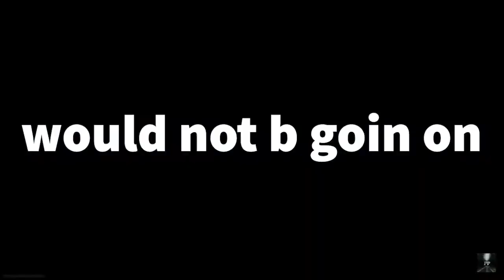Modern Warfare lobby conversations || Call of Duty Modern Warfare funny moments!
YOOO!!!Finally got this video off my phone and on youtube for you guys. Not going to hold you on that this is a Call of Duty MW funny and random moments from one of our streams the other day. I hope you all get a laugh out of this someway somehow!!! Also if you haven't checked out CoZy1Craig on youtube YOU NEED TOO!!!